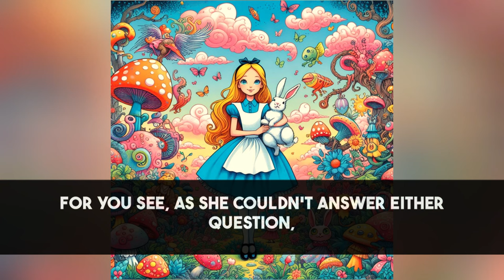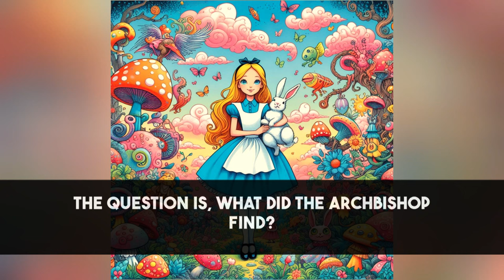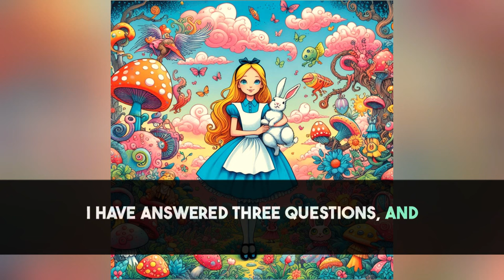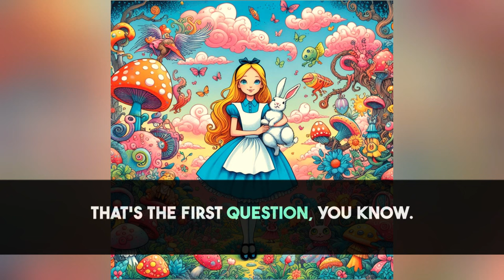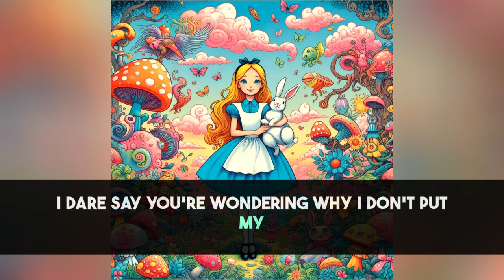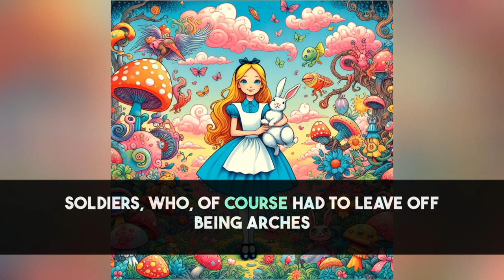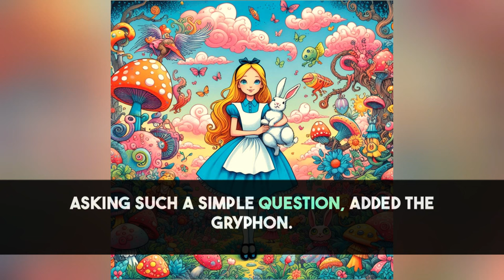PRACTICE YOUR ENGLISH THROUGH AUDIOBOOK - ALICE IN WONDERLAND - INTERMEDIATE ENGLISH LEVEL (B1-B2)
Hey, guys! Hope you're all doing great!

Ready to supercharge your English learning journey? 🚀 Dive into our immersive audiobook experience designed specifically for English language learners! 🎧 Whether you're brushing up on your listening skills or aiming to enhance your vocabulary, this captivating audiobook has got you covered. 🌟 Join thousands of students worldwide who are boosting their English proficiency with this dynamic resource. Hit play now and embark on an exciting linguistic adventure!

Audiobooks are a powerful tool for developing oral comprehension in English and any other language. By providing an immersive and engaging experience, they help learners improve their ability to listen, understand, and communicate effectively in real-world situations.

Enhanced Listening Comprehension: Practicing listening is crucial for effective communication in any language. Exposure to various accents, intonations, and speech speeds through audiobooks helps learners get accustomed to linguistic diversity and develop the ability to better understand different conversational contexts.

Vocabulary and Pronunciation: By listening to audiobooks, learners have the opportunity to learn new words in their natural context, facilitating comprehension and retention of vocabulary. Additionally, hearing words pronounced correctly by narrators helps learners improve their own pronunciation and intonation.

Fluency and Rhythm: Listening to audiobooks helps learners develop fluency and rhythm in the target language. They can follow the natural flow of speech, identify intonation and rhythm patterns, and assimilate these patterns into their own speech, contributing to smoother and more natural communication.

Cultural Context: Audiobooks often feature stories and narratives that reflect the culture and customs of the country where the language is spoken. This allows learners not only to improve their listening comprehension but also to gain valuable insights into the culture and society associated with the language.

Flexibility and Convenience: Audiobooks offer learners the flexibility to practice listening anywhere and anytime, whether during commutes, while doing household chores, or before bedtime. This convenience makes it easier to incorporate consistent listening practice into the daily study routine.

This AudioBook in English tells the story of Alice in Wonderland - and is for Intermediate level (B1/B2)